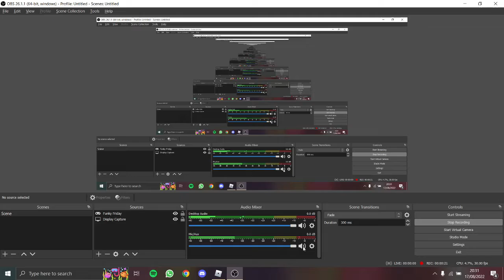some cw content | combat warriors [pretty boring] no commentary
sorry guys i havent uploaded in awhile
im busy with some school stuff and thissl prob be the last upload ill do in a few months so yeah